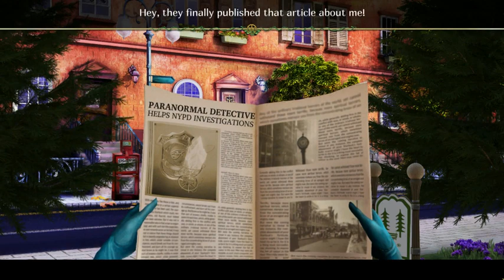The Dreamatorium of Dr. Magnus 2